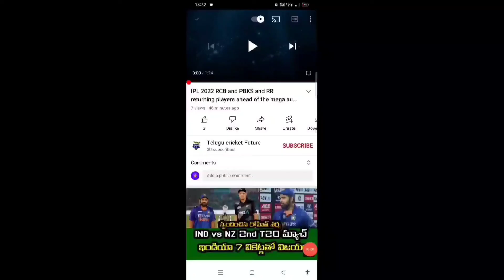Sourav Ganguly wants to show cause notice to Virat Kohli | Telugu cricket future